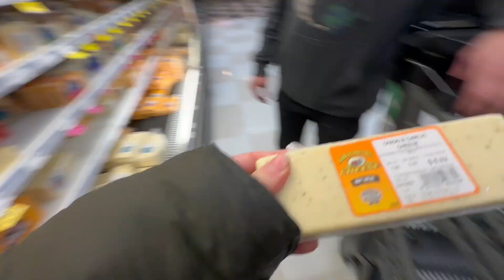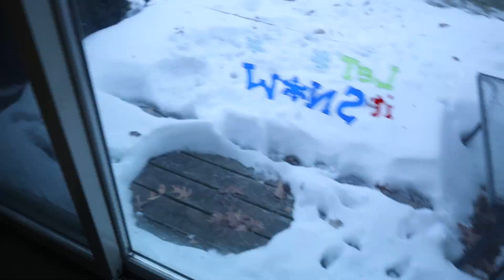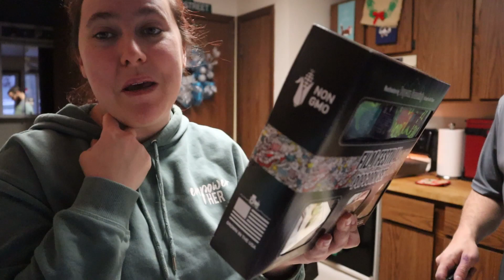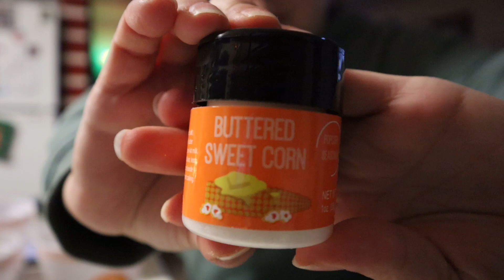Last vlog of the year + New year fun!!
OMG I can't believe this is the last vlog of the year. It's been so fun opening up my creative side and being able to share my life with you guys and I can't wait to see what 2023 has to hold. I'm so blessed and grateful for all the things that I've been able to accomplish in 2022. So, I thought why not end the year with a fun new years eve vlog.